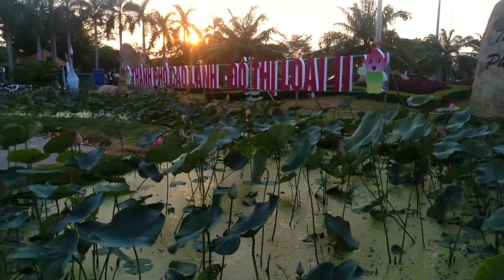công viên văn miếu cao lãnh phần 2 (xung quanh công viên ) , van mieu park part.2 kênh trưởng ấp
Kênh YouTube  Trưởng Ấp kênh tin tức cộng đồng ,game ,giải trí , hài hước vui vẻ